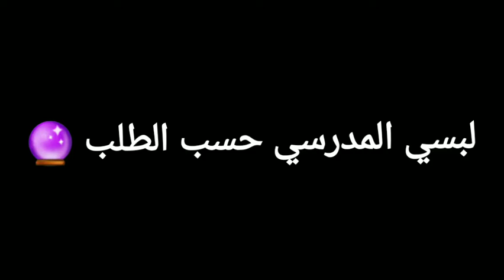حسب الطلب لبسي المدرسي 🔮